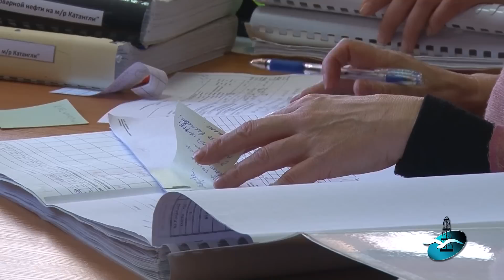«Сахалинморнефтемонтаж» выходит из кризиса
«Сахалинморнефтемонтаж» старейшее предприятие города. Его силами в Охе, Ногликах и во всем северном регионе острова за 75 лет возведены тысячи объектов - жилищного, промышленного, дорожного, коммунального строительства. Жилые «пятиэтажки», детские сады и школы, производственные мощности нефтяных и газовых промыслов. Существование успешного многие десятилетия предприятия, с несколькими сотнями рабочих мест, в 2014 году было поставлено под угрозу.